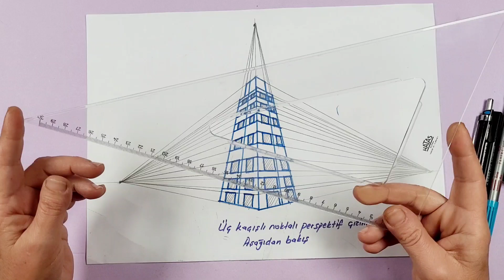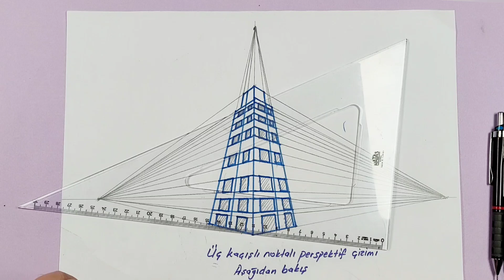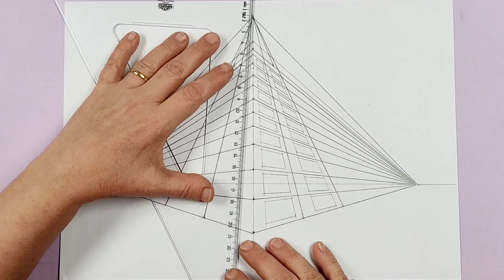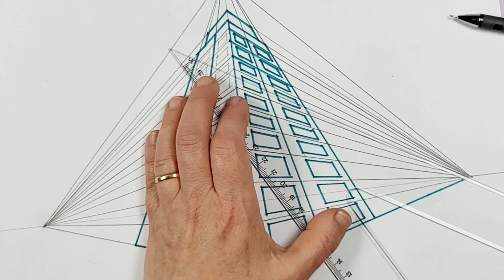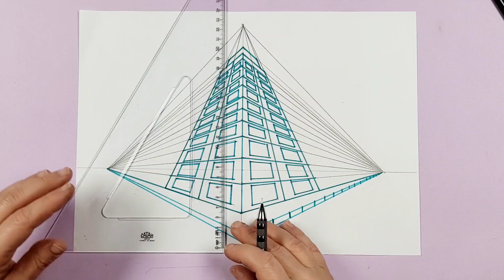Üç Kaçış Noktalı Perspektifle Bina Nasıl Çizilir.Püf Noktalarıyla.Aşağıdan Bakış.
Bu video 6 şubat depremlerinden  önce çekilmiştir ve artık okullar açıldığı için paylaşılmıştır.Depremde yakınını kaybeden bütün herkese başsağlığı ve sabır diliyorum 😔 🙏🙏🙏Geride kalanlara ve yaralılarımıza ve depremden canını kurtaran herkese geçmiş olsun diyorum.Gerçekten çok üzgünüm ve üzüntümün derecesini kelimelerle anlatmam imkansız.😔😔😔
Bu videoda ''Üç kaçış noktalı perspektifle nasıl çizim yapılacağını anlattığım bir eğitim videosudur.Detaylı ve püf noktalarıyla anlatımla, gönye kullanımıyla çok kolay ve hatasız çizim yap, ve adım adım bina çizim ini öğren ve kolay ca çiz''  .iyi seyirler.